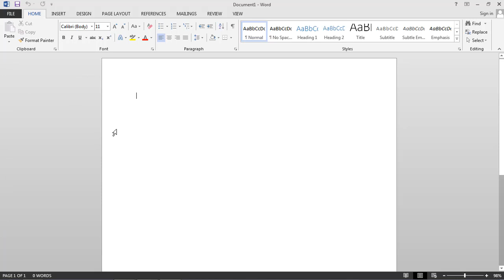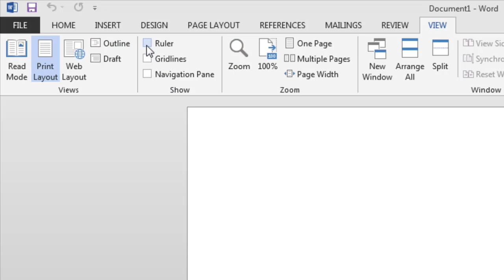Cara Menampilkan Penggaris pada Office Word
Tutorial kali ini akan membahas tentang cara menampilkan penggaris atau ruler pada aplikasi pengola kata Microsoft Office Word.

Kegunaan penggaris sendiri adalah sebagai patokan dan acuan ukuran pada saat pengeditan gambar, shape, jarak dan lain-lain. Karena pada beberapa kasus, ruler atau penggaris ini tidak tampil, jadi harus dengan beberapa setingan atu pengaturan untuk menampilkan penggaris pada MS Office Word ini.

Terimakasih